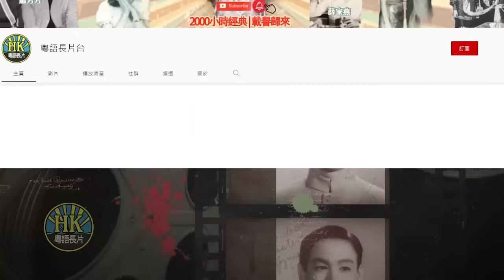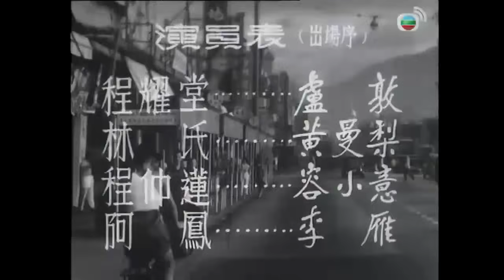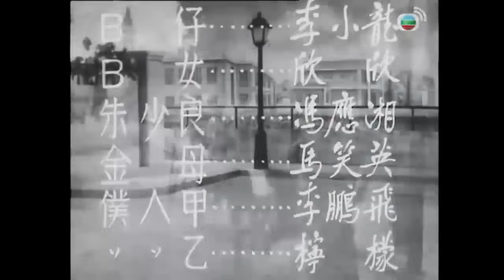《粵語長片》千萬人家 (1953)｜吳楚帆｜紫羅蓮｜李小龍｜容小意｜黃曼梨｜盧敦｜導演：珠璣 | 香港電影 | 香港粵語電影 | 粵語中字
程耀堂好賭輸光身家，與妻、幼女仲蓮遂投靠二女仲華，誰知華夫金煥章陷入財困。章知悉債主朱少良對蓮有意，便幫忙撮合以解債務。良對蓮意圖不軌，蓮為躲避良，失足跌下樓梯受傷暈倒，章因內疚又債務纏身，終自殺亡。